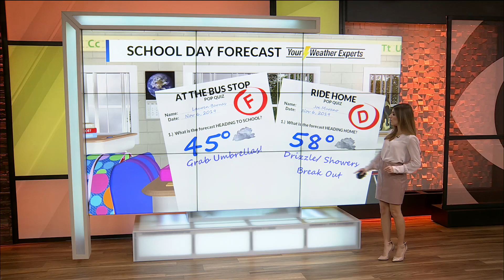Daybreak in 10 Weather